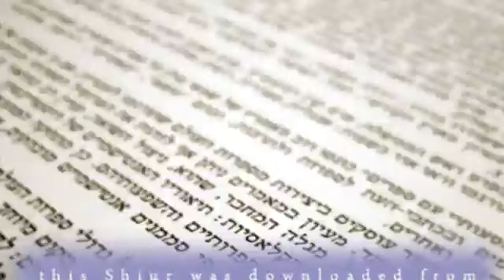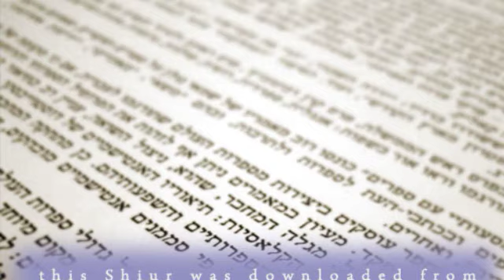SHABBAT-Zachor & Shamor-R Jonathan Ziring- AUDIO KosherTube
In this Video you will find out about SHABBAT-Zachor & Shamor-R Jonathan Ziring- AUDIO KosherTube